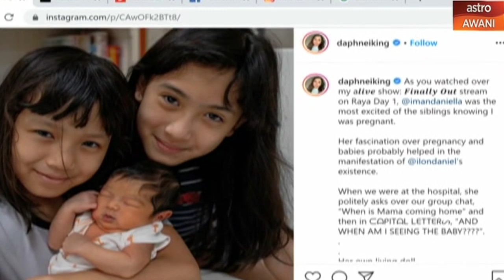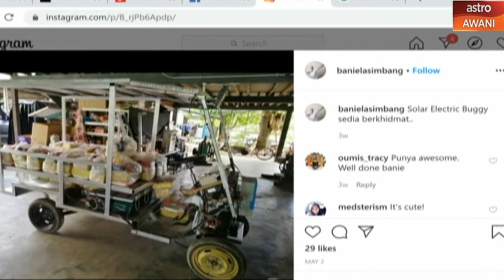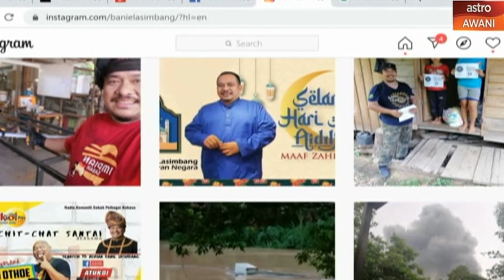Agenda AWANI: Normal Baharu Tadau Kaamatan: Pesta zahir rasa syukur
Apa makna Pesta Kaamatan atau dikenali Tadau Kaamatan khususnya ketika negara masih dalam Perintah Kawalan Pergerakan Bersyarat (PKPB)? Apa inisiatif boleh dilakukan untuk bersama meraikan sambutan tradisi ini tanpa melanggar perintah kerajaan.